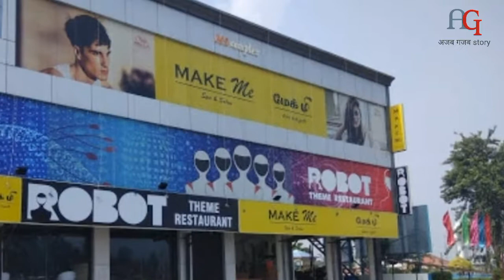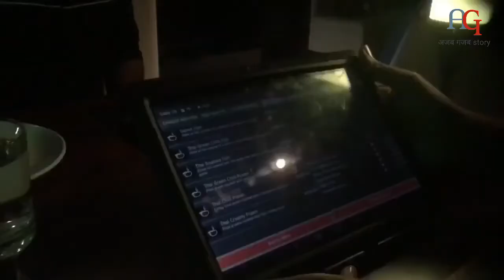भारत का पहला रोबोट रेस्टोरेंट ll India, s first robot restaurant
भारत का पहला रोबोट रेस्टोरेंट ll जो चेन्नई में है l